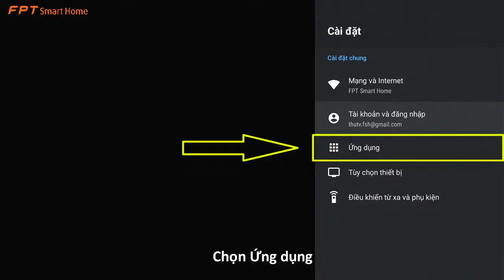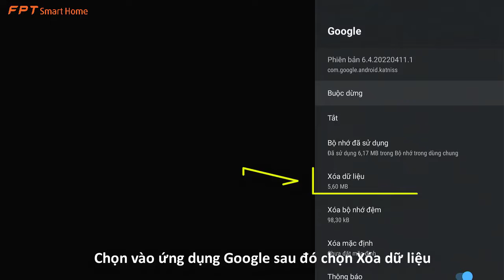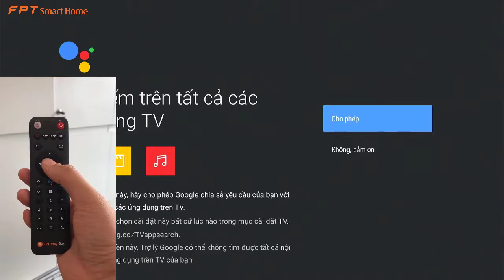Hướng dẫn cách khắc phục trường hợp gọi câu lệnh Ok Google không nghe trên FPT Play Box S